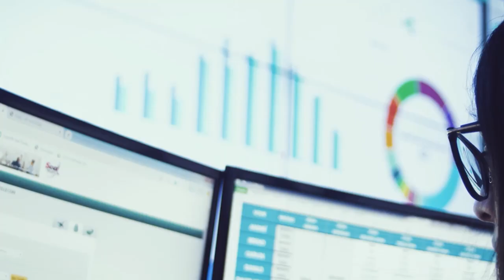Essa é a Razão do Metaverso ter Entrado no Hype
O metaverso ganhou um boom no último ano, mas muito porque o dono da rede vizinha fez uma grande aposta nisso. Daqui pra frente, a pergunta que fica é: isso é só um momento ou vai ser cada vez mais uma realidade?

Especulações à parte, há projeções que veem o conceito ganhando espaço. Daniel Franulovic, especialista da Accenture, comenta que o mercado de metaverso tem uma expectativa de chegar a 800 bilhões de dólares até 2024.nAlém disso, ele também explica se essa evolução vai se consolidar ou não.